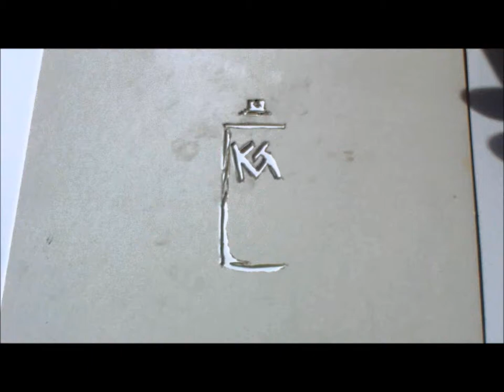Nightmare Before Christmas Sally speed painting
Sally from Nightmare Before Christmas
This is the 2nd time I have done the Nightmare Before Christmas Jack and Sally. The 1st ones I did I did in full color with a wet on wet ink background for a bit of chaos. For these ones I wanted a more classic look like a portrait. I went with a simple black and white Gray scale with a bit of airbrush in the background to give it that portrait feel.

Thanks
Kevin Green